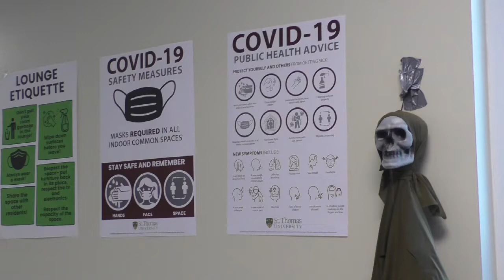ARMSTRONG Halloween Safety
STU Journalism's David Armstrong reports: